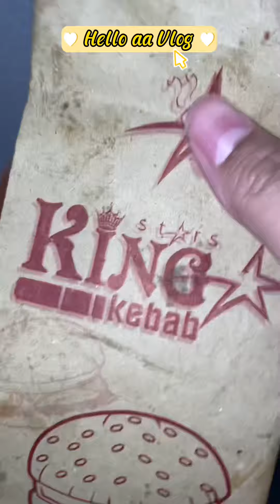ASMR JAJAN ASMR PERMEN YUPI MARSMELLOW MAKAN JAJAN ANEKA JAJAN KUMPULAN VIDEO JAJAN UNBOXING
ASMR JAJAN ASMR PERMEN YUPI MARSMELLOW MAKAN JAJAN ANEKA JAJAN KUMPULAN VIDEO JAJAN UNBOXING JAJANAN ENAK TERBARU